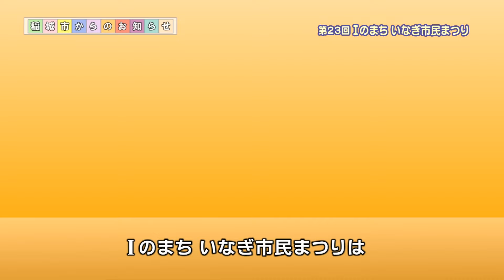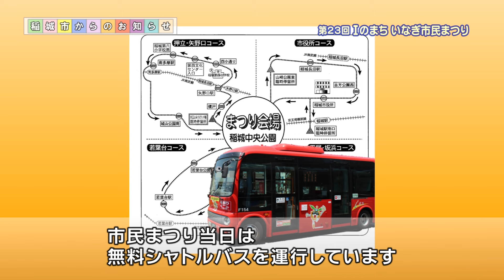稲城市からのお知らせ（第23回Iのまち いなぎ市民まつりPR動画）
第23回Iのまち いなぎ市民まつりが10月18日（金）～20日（日）にかけて開催します。今年の見どころを会場別に紹介します。（秘書広報課）

★稲城市ホームページ（Iのまち いなぎ市民まつり）★